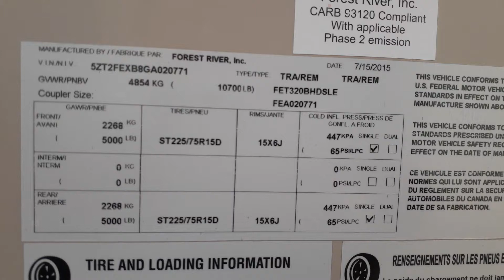2016 Coachmen Freedom Express 320BHDS Walk Around Video